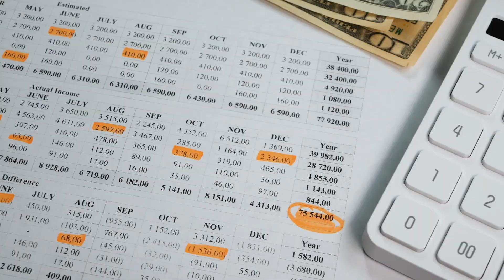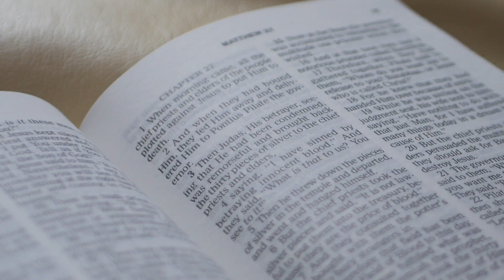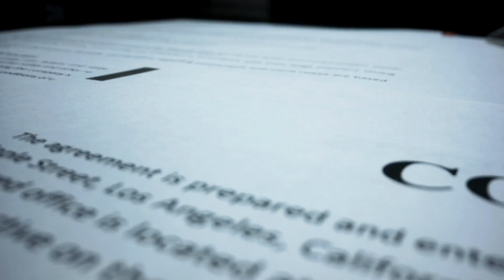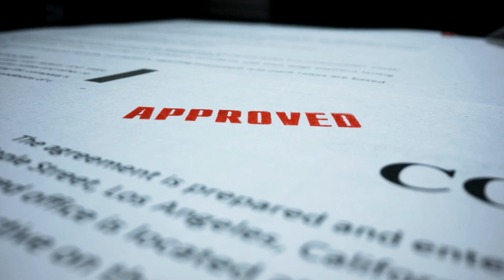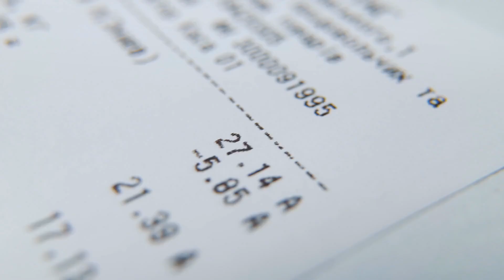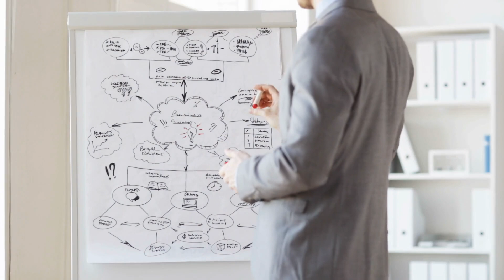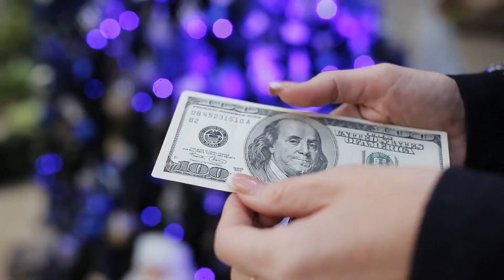¿Cómo comprar regalos para todos en navidad? | Andres Gutierrez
🎁 Regala a todos tus seres queridos esta navidad 🎄 APRENDE a hacer que tu dinero se comporte. Visita mi pagina y toma ventaja de todas las herramientas que tengo ahí 👉 andresgutierrez.com